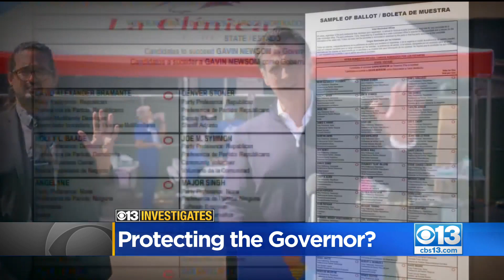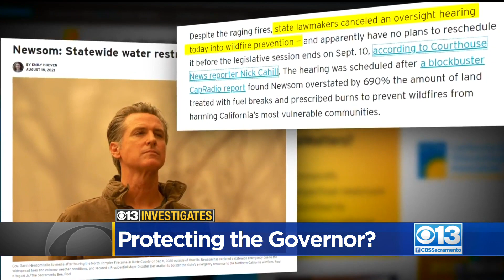Are Lawmakers Protecting the Governor?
From passing a law to move up the election, to postponing oversight hearings that could make the  governor look bad, critics argue that lawmakers have been using their power to protect the governor ahead of the recall.  CBS13 takes a closer look at the blurry line between politician and public servant during a recall.